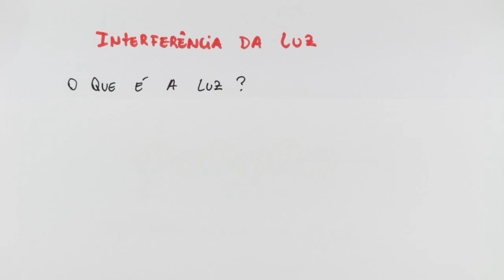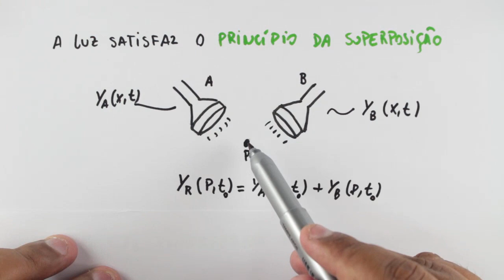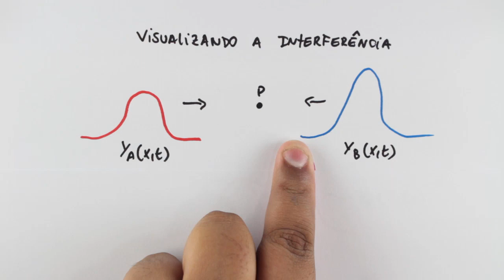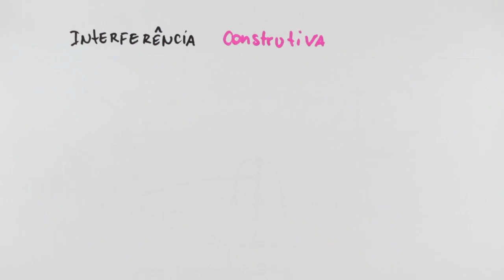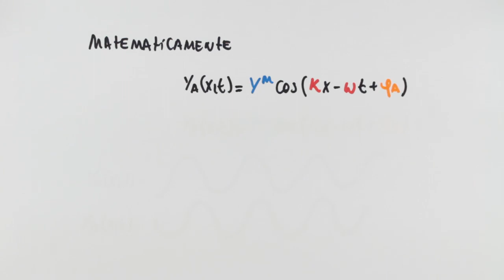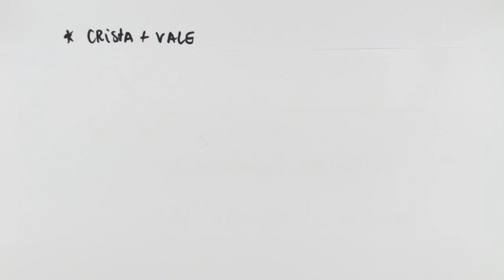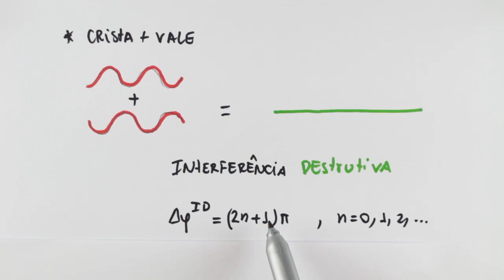Física - Princípios da Interferência